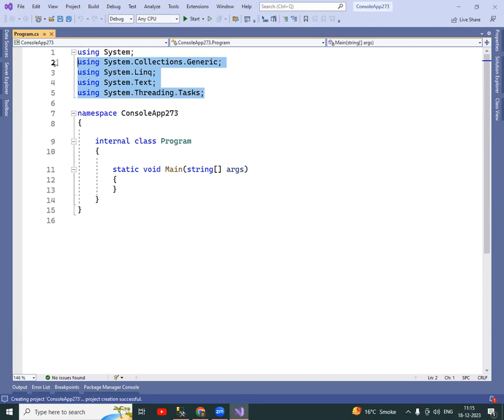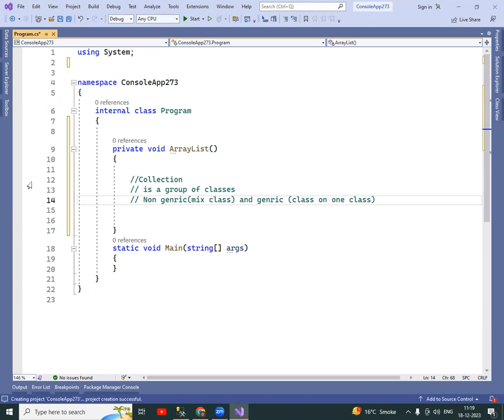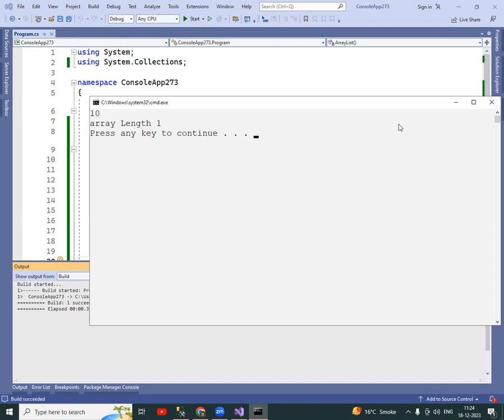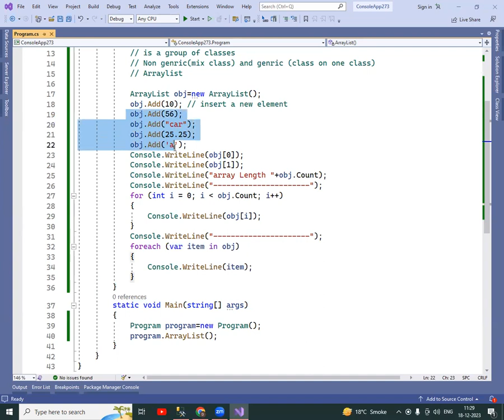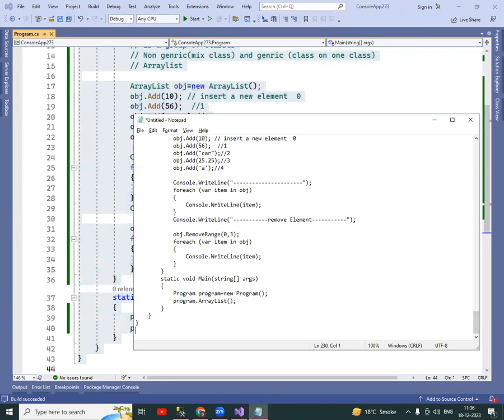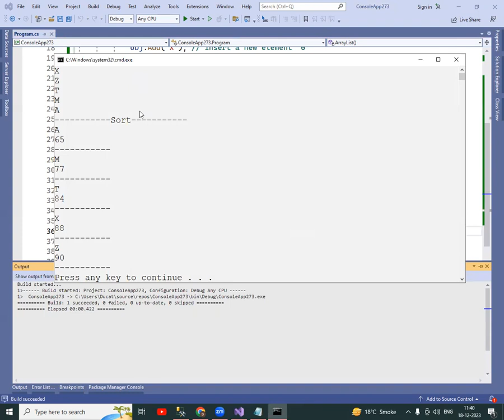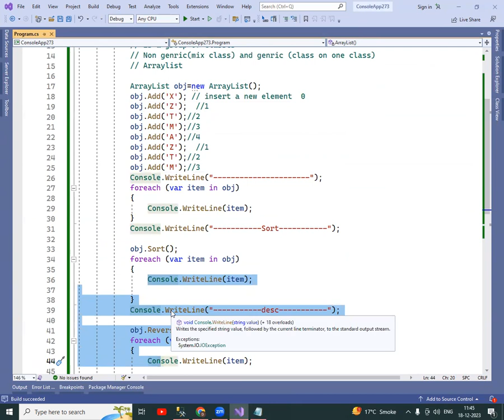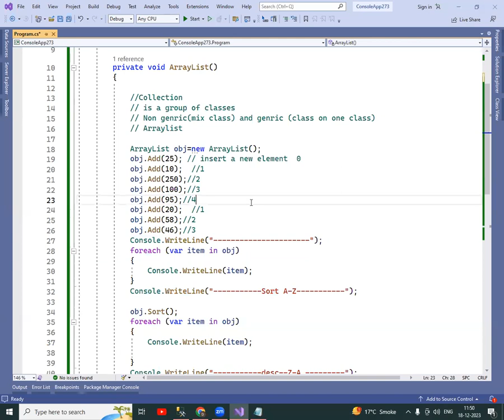30 Class C#